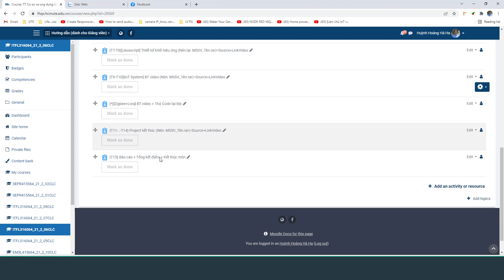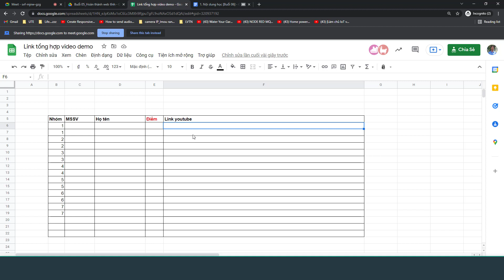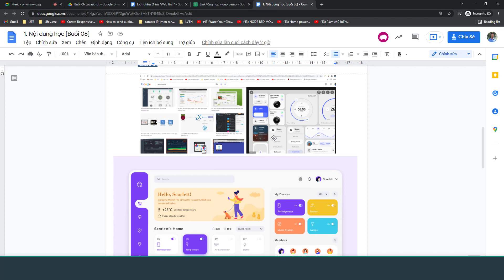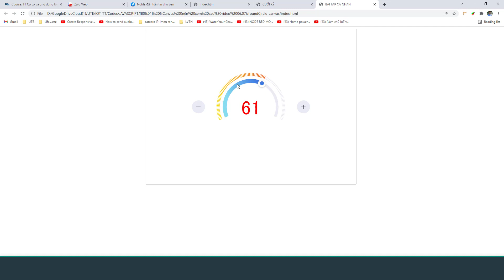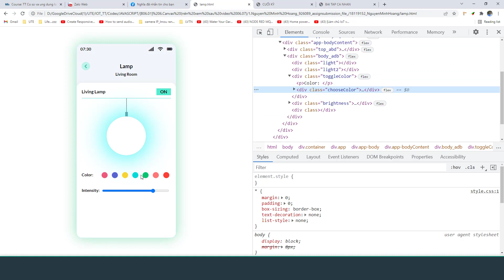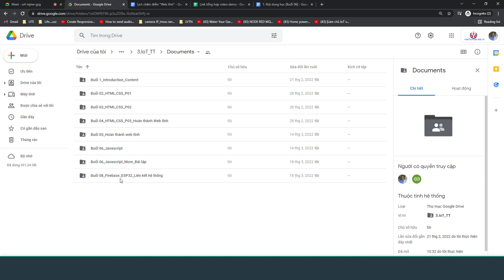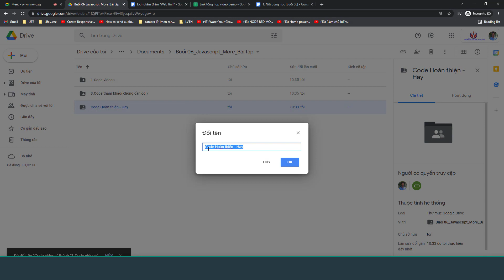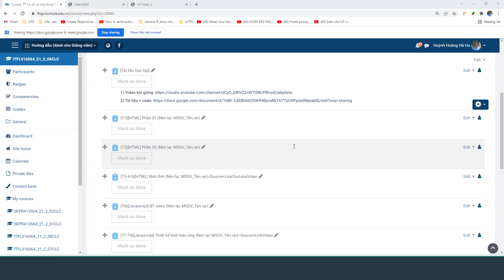[B06.00.01] HD nộp bài HTML, Cách học và bài tập Javascript (2-3 tuần)